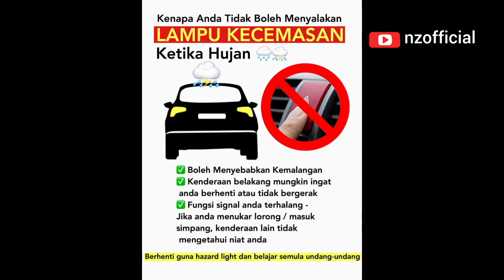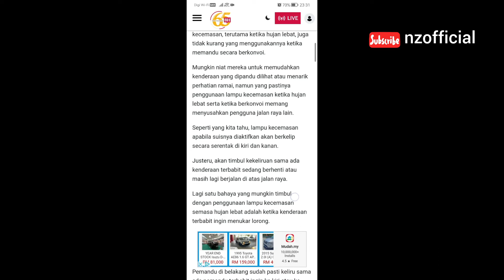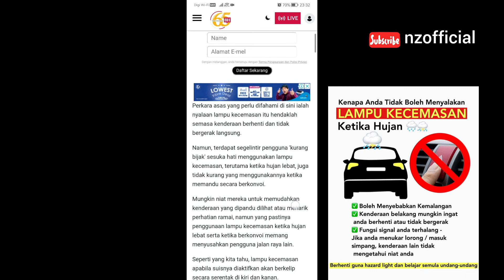Jangan salah guna lampu kecemasan | Hazard lights